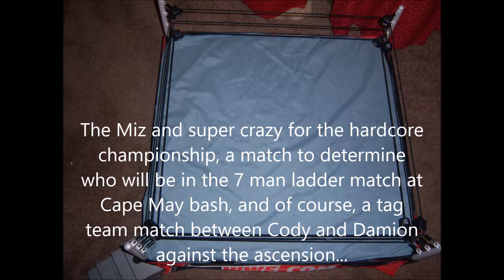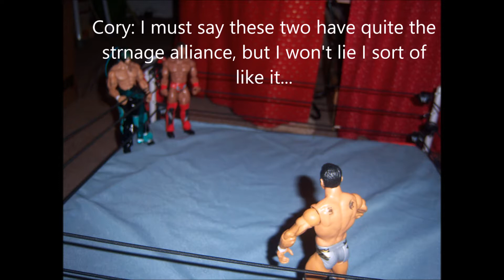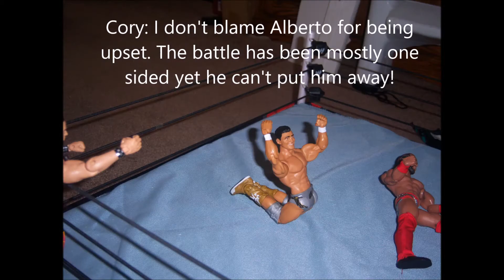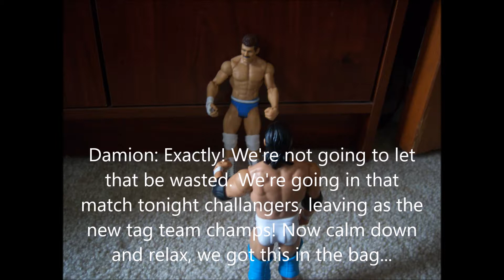NWF saturday night main event episode 1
On this edition of Saturday night main event, the ascension defend their tag team titles against Cody and Damion Sandow

And the Miz looks to get his hardcore belt back from super crazy.